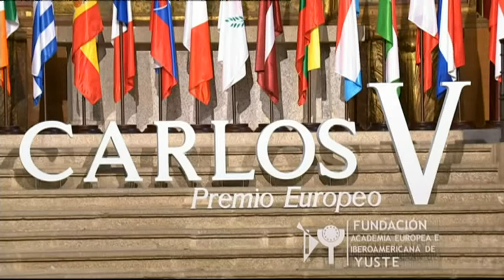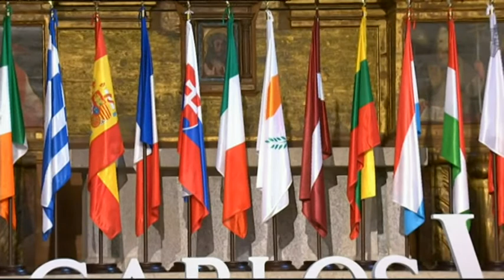Ceremonia de entrega del Premio Europeo Carlos V 2021 (versión original)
La Fundación Academia Europea e Iberoamericana de Yuste celebró en el Real Monasterio de Yuste la ceremonia de entrega del XIV Premio Europeo Carlos V, que en esta edición ha sido concedido a la canciller de la República Federal de Alemania, Angela Merkel, y estuvo presidida por su Majestad el Rey Felipe VI. Un premio que reconoce la contribución al conocimiento general y engrandecimiento de los valores culturales, sociales, científicos e históricos de Europa, así como al proceso de construcción e integración europea.